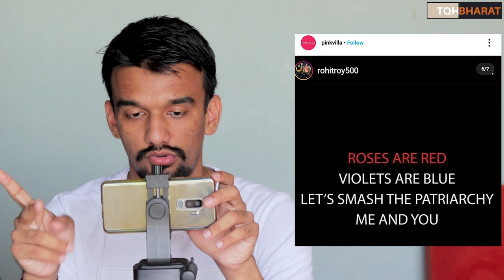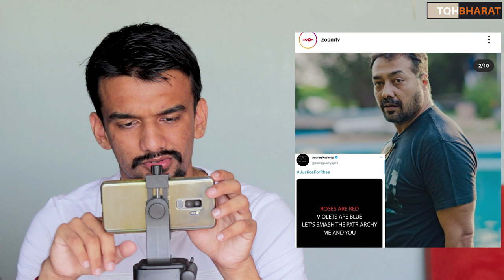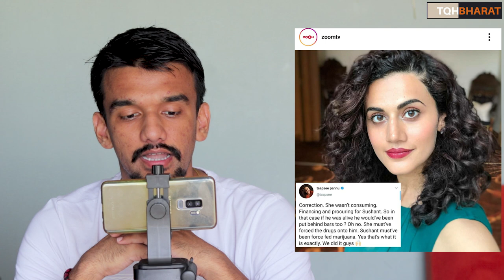Bollywood Celebrity comes out in support of Rhea | Kangana's property illegally demolished by BMC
Rhea chakraborty arrested in drug कार्टेल in Sushant Singh Rajput's death case.

Bollywood Celebrity come out in support of Rhea Chakraborty with placard.

Kangana Ranaut's office illegally demolished by BMC.

Court asked for Reply from BMC

must watch full

जय हिंद वंदे मात्रं